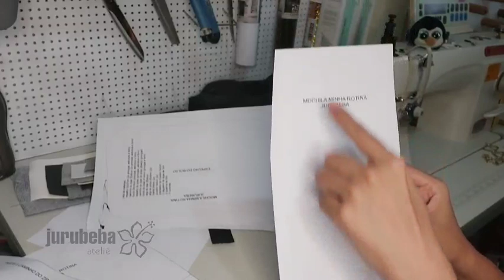Mochila Básica para Principiantes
Molde disponível gratuitamente no fim da aula de estreia PARA QUEM ESTIVER PARTICIPANDO DO CHAT AO VIVO. Após esse período molde à venda no
Siga-me nos instagrans

Máquinas a venda com Maurício Armindo, use meu cupom JURUBEBA  e ganhe 10 moldes exclusivos para pagantes 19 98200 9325.